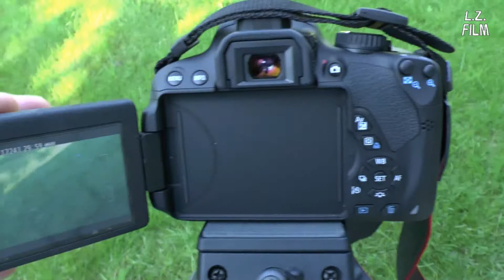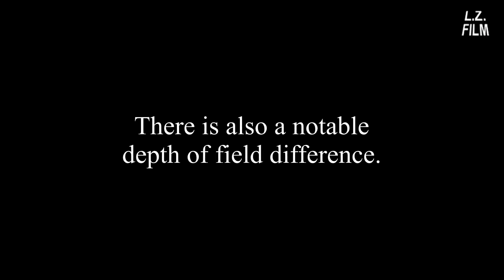DSLR vs. Camcorder 3 (In the Garden)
Nearly one year after my last tests it is about time to make another comparison between newer DSLR and camcorder models. The DSLR is a Canon with an APS-C size CMOS image sensor and Digic 5 image processor of the EOS 700D/Rebel T5i/Kiss X7i class and a 18-135 mm 1:3.5-5.6 IS STM lens; the camcorder is a Panasonic HC-X 909 (HC-X 900) with 3x1/4.1" CMOS image sensors and a 1:1.5-2.8 / 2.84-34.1 mm lens. Significant differences in colour, contrast and DOF can be found, but also a significantly slower and worse AF on the DSLR.

Digitale Spiegelreflexkamera gegen Camcorder (im Garten), Teil 3

Fast ein Jahr nach meinen letzten Tests ist es an der Zeit, einen weiteren Vergleich zwischen neueren DSLR- und Camcorder-Modellen zu machen. Die digitale Spiegelreflex ist eine Canon mit einem APS-C-Format-CMOS-Bildsensor und einem DIGIC 5 Bildprozessor der EOS 700D/Rebel T5i/Kiss X7i-Klasse und einem 18-135 mm 1:3,5-5,6 IS STM Objektiv; der Camcorder ist ein Panasonic HC-X 909 (HC-X 900) mit 3x1/4,1 "CMOS-Bildsensoren und einem 1:1,5-2,8 / 2,84 bis 34,1 mm Objektiv. Signifikante Unterschiede in Farbe, Kontrast und Schärfentiefe sind bemerkbar, aber auch ein deutlich langsamerer und schlechterer Autofokus an der DSLR.